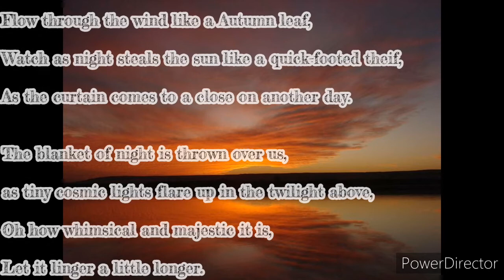Creative Works (139):Daylight Whimsy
Let it linger a little longer.